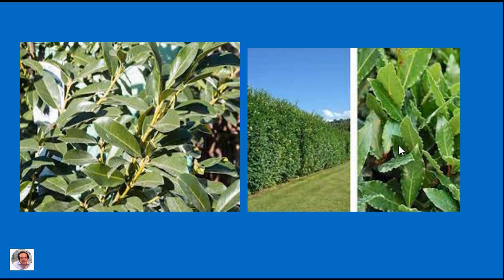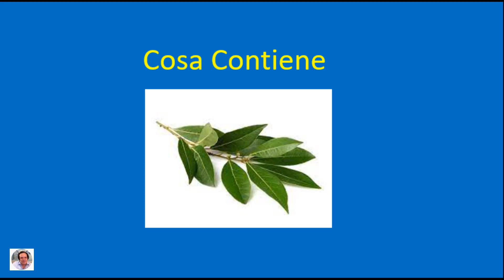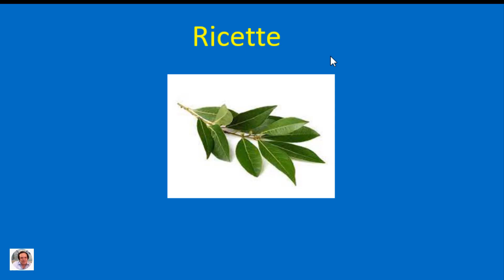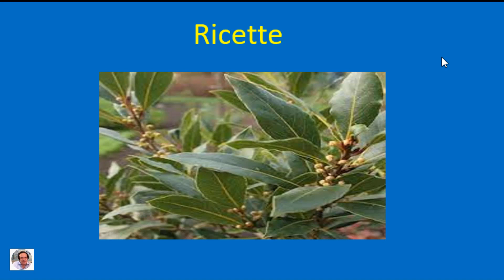L'alloro la pianta miracolosa e ricette